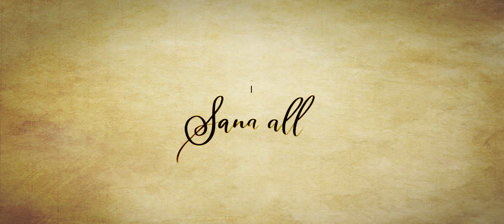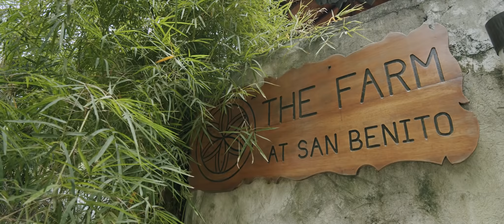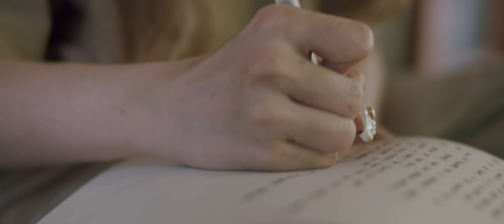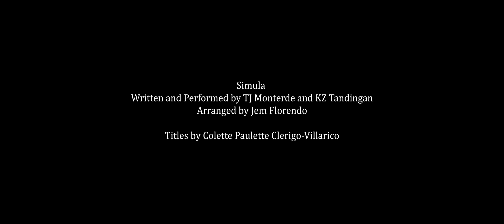The Wedding of KZ Tandingan and TJ Monterde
Bullet points are the lazy man’s writing crutch.  Indulge me.

The wedding was at the LUSH The Farm in San Benito.  Don’t forget the THE.   Otherwise, it’s just A farm.
Watch out for the song the couple wrote and performed themselves specifically for the wedding.

This song - in it’s entirety will be released very very soon.  Consider this the premiere.

The couple and the planners made sure there was a plan for safety and health for the wedding day.  It was a good kind of strict.

These two have endeared themselves to me over the course of the year since the early stages of wedding planning.
They are the kindest, humblest of people, and it shows oh so effortlessly.

The idea for the song was hatched early on.  TJ is a songwriter by heart.  And KZ,  well, she’s KZ.  I was one of the first to hear the acoustic demo, I was there when they performed it at the wedding,  I was there when they were recording and mastering it.  It was eye opening how painstaking the process can be.  But in the end, you’re left with a piece born from the artists’ own story  so beautiful that you’re also drawn to it and perhaps claim it as your own.  That’s the power of songwriting.

Tired:  Wedding Gown
Wired:  Wedding Suit

The couple are people after my own heart, coffee lovers through and through.  Third wave was served after the ceremony.

It’s not everyday you get to have Martin Nievera perform at your wedding.  But not only did he sing, he also walked KZ down the aisle.

All my love to these two.